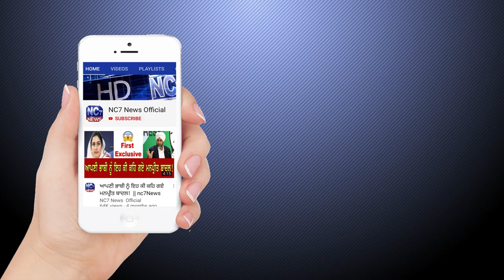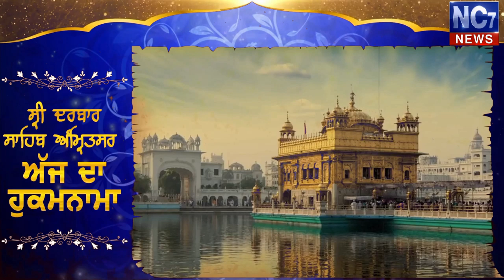Daily Hukamnama Sri Darbar Sahib Amritsar,Today's Hukamnama,Harmandir Sahib, 03 April 2020, NC7 News